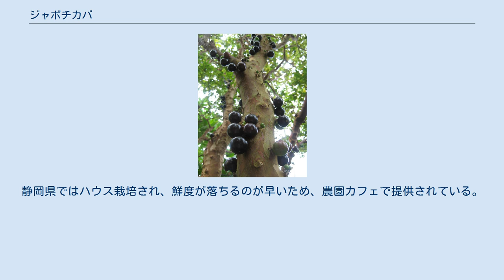ジャボチカバ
ジャボチカバ（学名: Plinia cauliflora (Mart.) Kausel、英語: Jabuticaba）はフトモモ科の常緑高木。
幹に直接生える、果皮が濃紫色または濃紺色の果実が食用となる。
名称はブラジル先住民族トゥピの言葉で「亀のいる地」という意味。
別名がいくつもあり、「ブラジリアングレープツリー」「ジャブチカバ」「ジャボチカ」「グアペルー」「ヒバプルー」「イバプルー」「サバラ」などと呼ばれる。
南アメリカ大陸（ブラジル、アルゼンチン、パラグアイ、ボリビアなど）を原産地とし、現在は果物として収穫するため栽培されている。
 幹に直接実る果実 幼木期の葉はサーモン色で、成長するにつれて緑色に変化していく。
成長は非常に遅く、湿度と弱酸性の土壌を好むが、水の管理をきちんと行えばアルカリ性の強い砂浜近くにも適応する。
樹高は品種によってまちまちであり、野生のものは15mほどになる。
 白色の花は幹に直接開花し、結実するのが大きな特徴で、キブドウ属の名称由来にもなっている。
果実は直径3 - 4cmで1 - 4個の種子を含む。
濃紫色のやや厚い果皮を持ち、果肉は白色もしくはピンク色をしている。
果肉は糖度16～20度で甘酸っぱく、ブドウやライチやブルーベリーを合わせたような味で軟らかいことから好んで生食され、ブラジルの市場では常に一般的に売られている。
果実は日持ちしない為、ゼリー、ジャム、ジュース、ワイン、リキュール等への加工も盛んである。
熱帯では四季成りの性質を持ち、時期を選ばずに収穫出来る。
 ジャボチカバの葉 ブラジルのジャボチカバ ブラジルでは消費が多く、盛んに経済栽培が行われている。
また、カリブ海諸国で広く栽培されている他、アメリカ合衆国のテキサス州、カリフォルニア州などでも栽培される。
カリフォルニアに持ち込まれたのは100年以上も前で、かなり涼しいサンフランシスコ周辺での露地栽培の記録もある。
日本では沖縄県や鹿児島県などで少量の栽培が行われている。
 同じキブドウ属にカムカム、ホワイト・ジャボチカバ、ブルー・グレープなどの果樹があるが、カムカム以外は日本ではほとんど知られていない。
 乾燥した果皮を煎じて喀血、喘息、下痢、扁桃腺肥大の治療薬として伝統的に使われている。
後に抗酸化成分、抗炎症成分、抗癌性成分が果実から分離された。
 ブラジル・ミナスジェライス州コンタジェンの市章や市旗にデザインされている。
 植木鉢で育てやすいこともあり、熱帯地域では盆栽に広く使用され、特に台湾やカリブ海諸国で人気がある。
 日本では小葉系と大葉系と中葉系（大実の成る系統はアッスーと名付けられている）に分類され流通している。
種子は多胚なので母樹と同じ遺伝特性を持つが、実生栽培では成長が遅い為、沖縄県などでは取り木や挿し木で増やされている。
静岡県ではハウス栽培され、鮮度が落ちるのが早いため、農園カフェで提供されている。
 農山漁村文化協会 「熱帯果樹の栽培―完熟果をつくる・楽しむ28種」 米本 仁巳